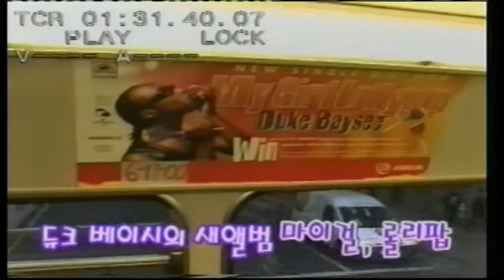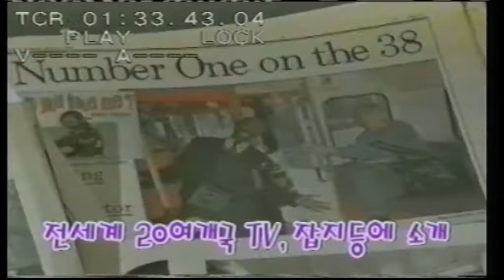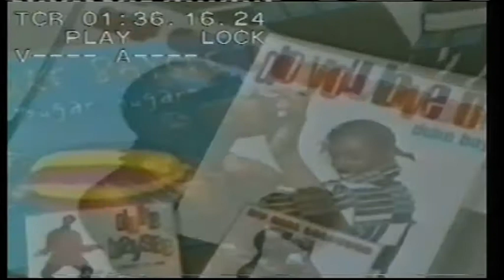Korean Tv Prt1 Duke Baysee.avi